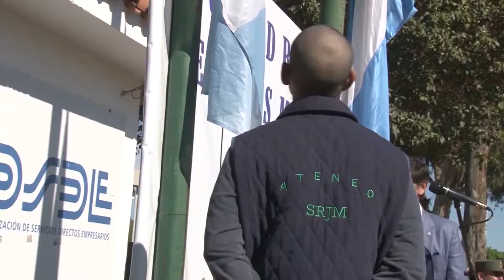EL ATENEO EN MOVIMIENTO